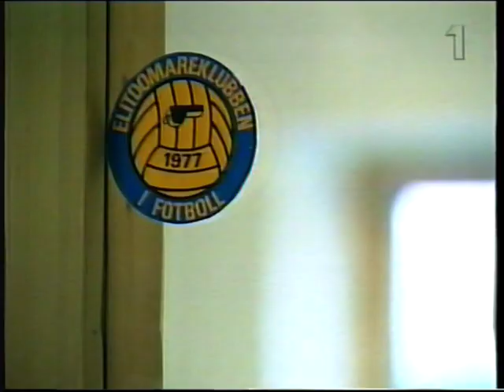DEGERFORS IF - ösk med en blind domare Elofsson